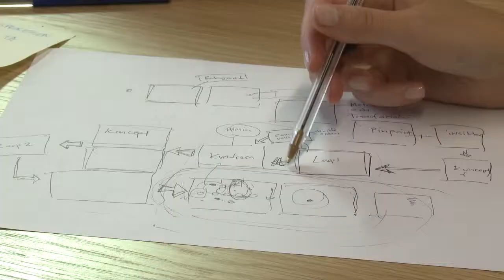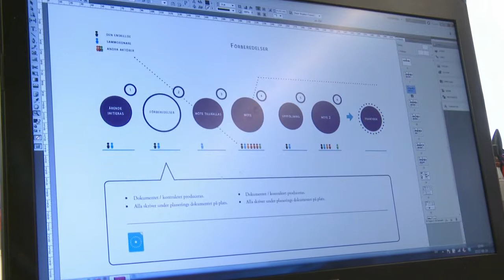Samordnad individuell planering ur brukarperspektiv -- Sommardesignkontoret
Filmen handlar om Sommardesignkontorets arbete för Regionförbundet i Uppsala län 2012.

- Innan Sommardesignkontoret, så kändes det kanske lite obekvämt att använda ordet design när man pratar om offentlig sektor och den verksamhet vi bedriver, säger Monica Jonsson på Regionförbundet Uppsala län. Men efter Sommardesignkontoret så blir det mer tydligt att design inte bara är sådant som handlar om föremål, utan också hur man utformar tjänster.